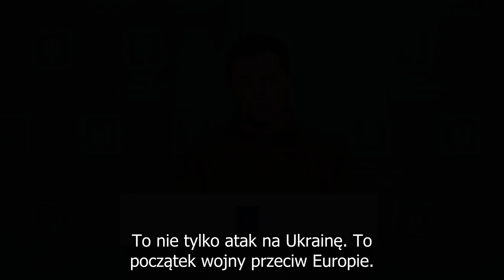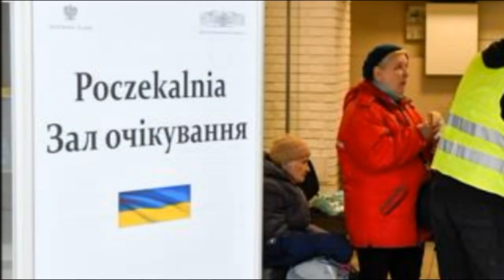Wieczornica 'Oblicza wojny 1939 2022'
Wieczornica patriotyczna pt. „Oblicza wojny. 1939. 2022”  odbyła się
  11 listopada 2022 w GOKSiR w Niedrzwicy Dużej
Organizatorzy:
Szkoła Podstawowa im. Bohaterów Kołobrzeskiego Pułku Piechoty
w Niedrzwicy Dużej
Gminny Ośrodek Kultury, Sportu i Rekreacji w Niedrzwicy Dużej
Scenariusz: Katarzyna Sochan
Reżyseria: Katarzyna Sochan oraz  Celina Małek i Weronika Pylak
Narratorzy:
Bartłomiej Bednarz
Paulina Drążyk
Dominika Lipowska
Weronika Pylak
Aleksandra Sochan
Aktorzy grający w scenach pt. „Losy Julii” - sceny współczesne:
Marcel Boruch
Izabela Giza
Michał Hawrył
Kornelia Kloc
Izabela Mazurek
Oliwia Mianowana
Paweł Polak
Hubert Rygalik
Mateusz Wertel
Aktorzy grający w scenach pt. „Losy Julii” - sceny historyczne:
Alex Cielma
Celina Małek
Paweł Moskwa
Łucja Pietras
Justyna Polaczek
Elena Słomka
Dominik Szczawiński
Mateusz Wąsik
Michał Wiertel
Pozostali aktorzy – grupa współczesna:
Wiktoria Baran
Maciej Bielecki
Marek Dziekanowski
Karolina Korba
Łucja Kowalczyk
Piotr Król
Malwina Szadura
Oliwia Taramas
Emilia Wojtyła
Olga Wójcik
Pozostali aktorzy – grupa historyczna:
Julia Antoń
Kaja Czerniak
Julia Dziwulska
Agata Figura
Milena Kura
Maja Łata
Amelia Markiewicz
Malwina Mróz
Patryk Oleszek
Wiktoria Pastuszak
Daria Pawlak
Iza Zięba
Osoby z Ukrainy, które zgodziły się udzielić wywiadu:
Tetyana Splavska
Natalia Chernuka
Olena Ustimenko

Dzieci biorące udział w nagraniach dźwiękowych:
Łucja Bednarz
Emilia Momot
Diana Olejnikowa
Muzyka:
Grzegorz Koneczny – pianino; kierownik artystyczny
Sławomir Pyc – akordeon
Paweł Szymański – perkusja

Wokaliści, zespoły:
Marek Dziekanowski
Magdalena Jaroszuk
Zuzanna Kloc
Bernadetta Węglińska-Korzan
Zespół „Prosto z pola”
Przygotowanie sceny, realizacja nagłośnienia i oświetlenia:
Maciej Pietraś
Obsługa techniczna:
Sebastian Karasiński
Jakub Reut
Montaż filmów oraz nagrań dźwiękowych:
Bartłomiej Sochan
Maciej Pietraś
Tłumaczenie z języka rosyjskiego i ukraińskiego:
Bartłomiej Sochan
Scenografia:
Monika Maciejka
Monika Wiechnik